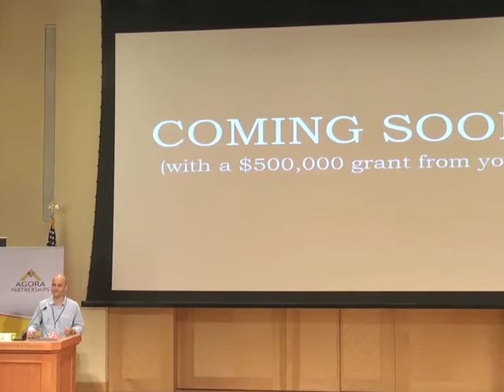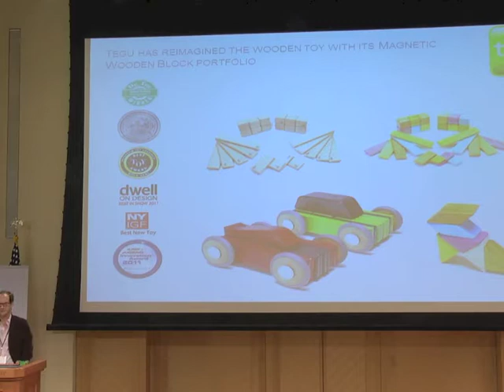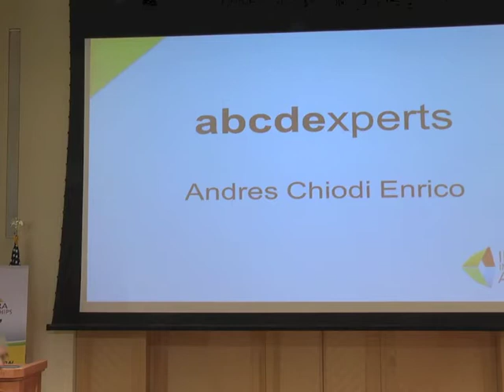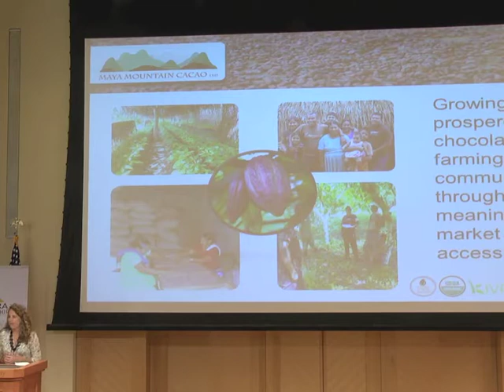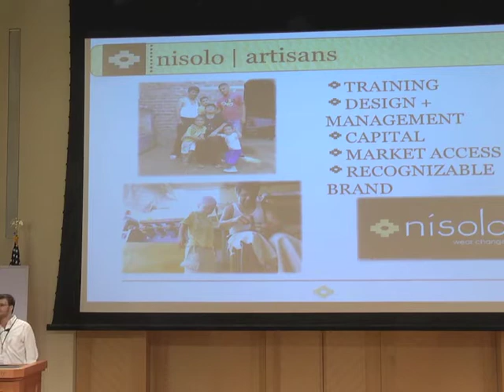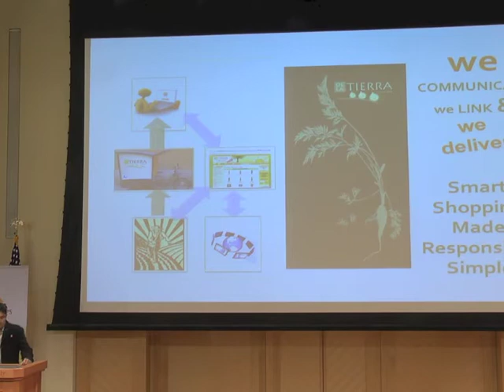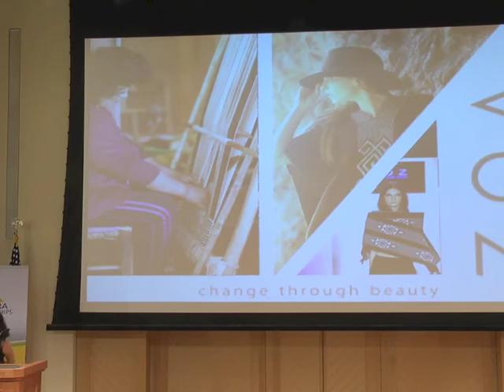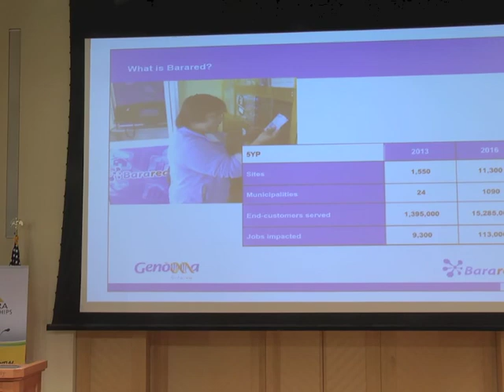Georgetown University McDonough School of Business and Agora Partnerships Conference 2013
Entrepreneur Pitches